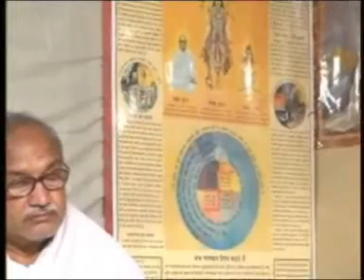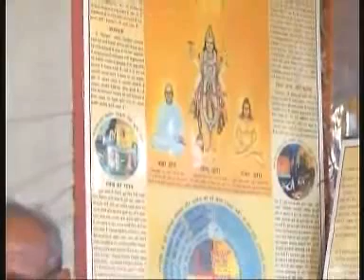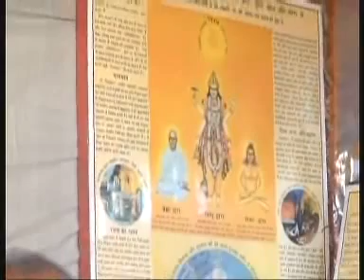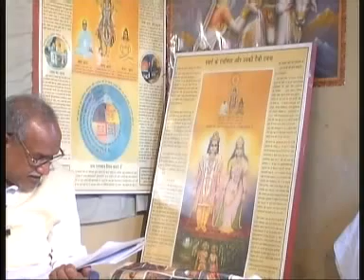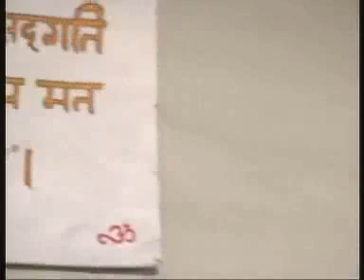VCD 378 Eng Shivbaba Ki Murli शिवबाबा की मुरली